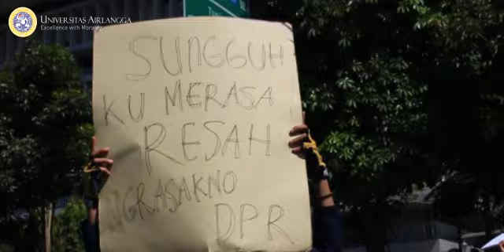Apa Kata Rektor Unair Pasca Aksi Mahasiswa?